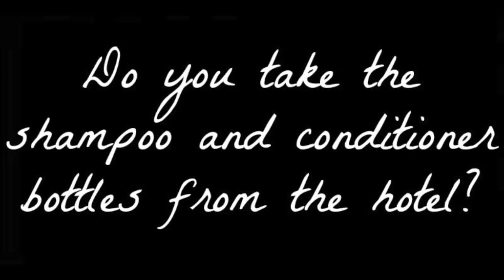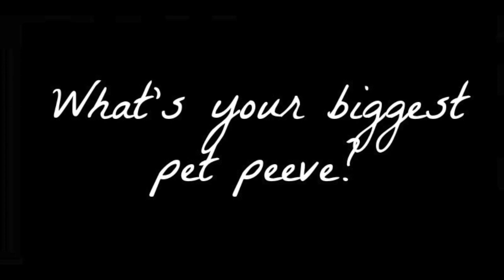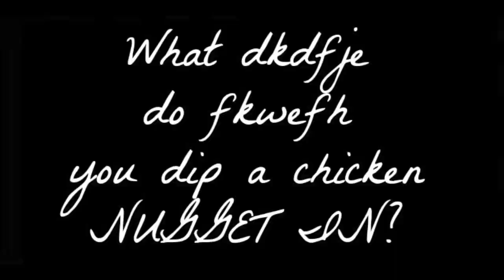ANSWERING YOUR QUESTIONS! ft. FELIX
(✿◠‿◠) OPEN FOR LINKS AND CRAP ~❤

❤ Hello! I'm Ana, I'm from the UK and I love modeling and making youtube videos. I'm an aspiring alternative model, and tattoo artist.
I don't really have a specific genre my channel fits into, I make random videos!
Hair videos, makeup tutorials, outfit videos, vlogs, comedy sketches, body modification, art, advice, and talky videos!